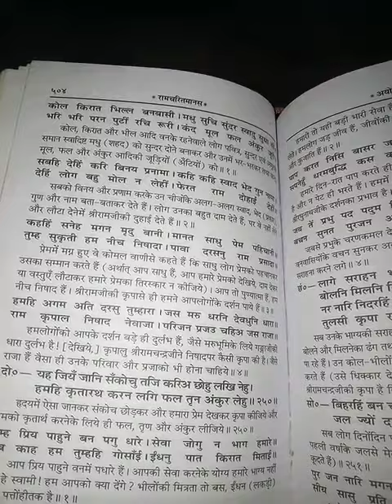क्या इस चौपाई का मतलब कोई मंत्री क्यों नहीं बोल रहा है रामचरितमानस 🙏🙏🙏🙏🌼🌻🌸🌻🌼🙏🙏